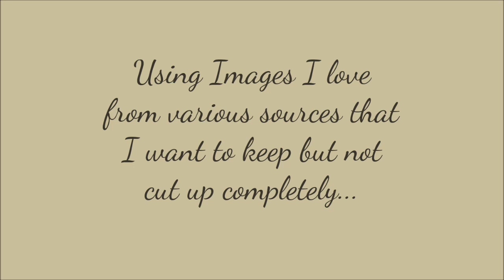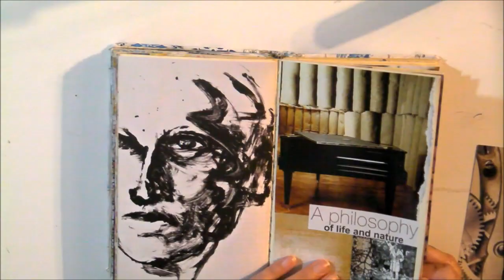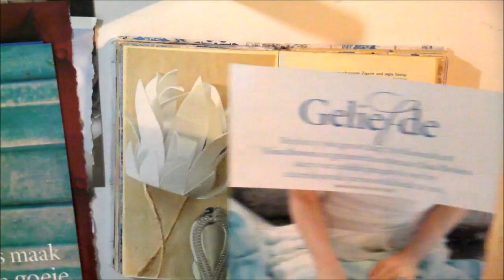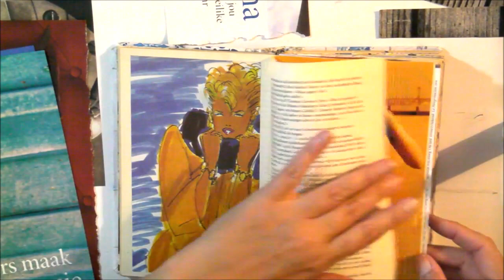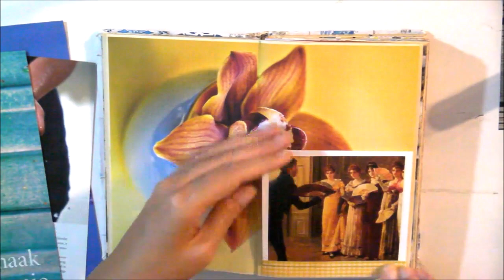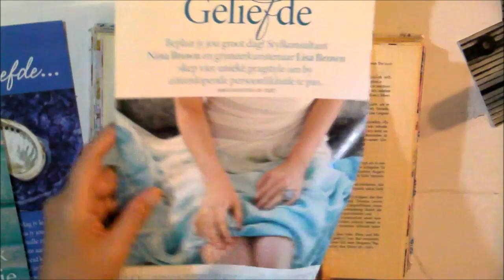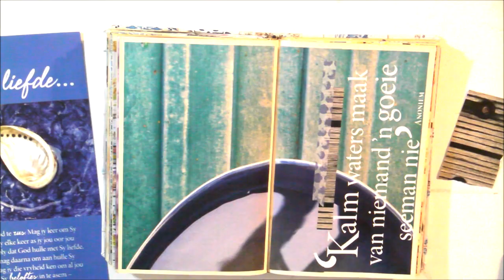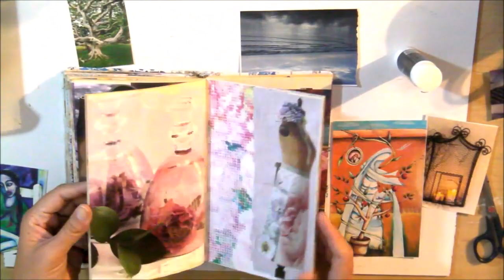Glue Book Journal Play || 003